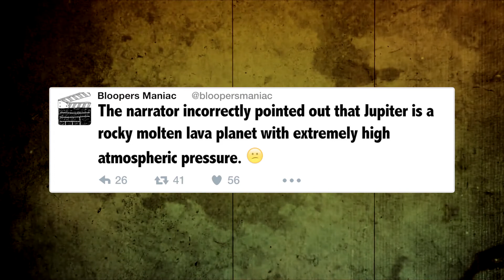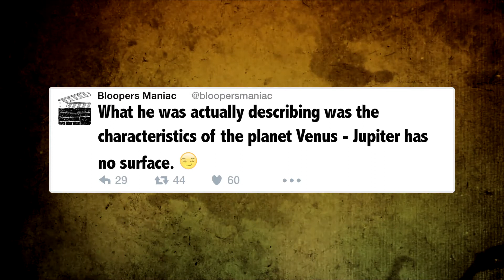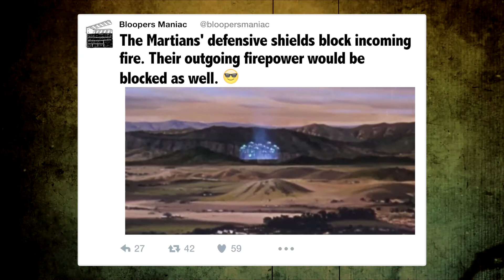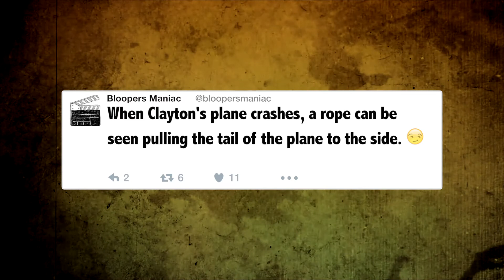Movie mistakes: The War of the Worlds (1953)